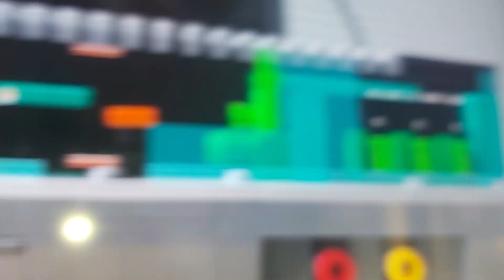5 April 2023